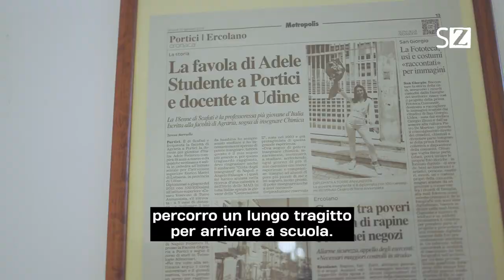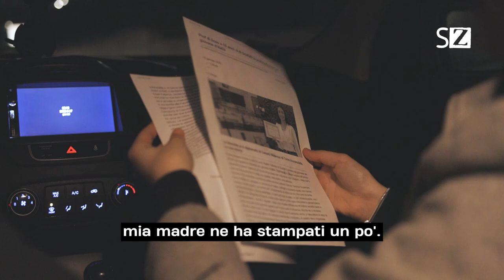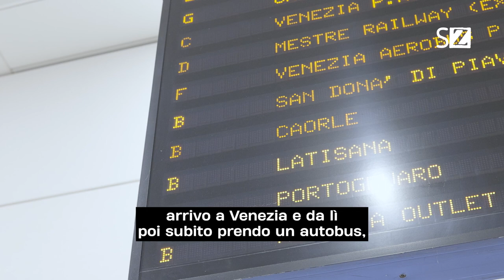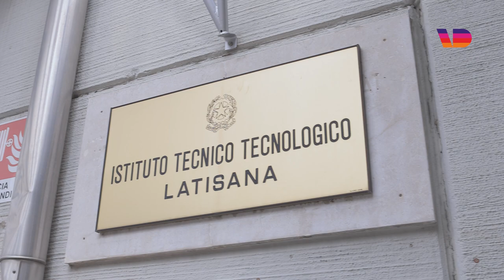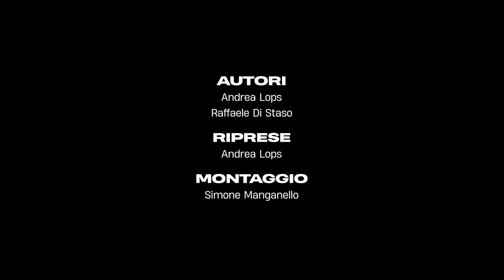Scuole al limite: pendolare Salerno-Udine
Adele Federico ha 18 anni ed è la più giovane docente d’Italia. Una volta a settimana si alza alle quattro del mattino per prendere l’aereo che da Scafati (Salerno) la porta a Latisana (Udine), dove insegna laboratorio chimico nelle aule dell’Istituto Superiore Enrico Mattei.

Nel secondo episodio della serie “Scuole al limite”, VD e @ScuolaZooChannel  hanno seguito il suo viaggio.